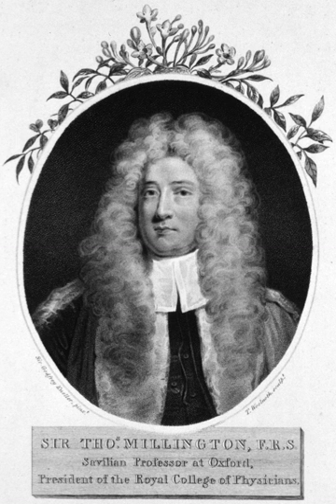Thomas Millington (physician) | Wikipedia audio article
- Socrates

SUMMARY
Sir Thomas Millington FRS (1628 in Newbury – 5 January 1703/04 in Gosfield), the son of Thomas Millington, was an English physician. Greatly respected in his day, he was eulogised by Samuel Garth under the name of Machaon in his poem 'The Dispensary' while Thomas Sydenham held him in high regard.He received his education at Richard Busby's Westminster School, and then in 1645, at Trinity College, Cambridge under James Duport. From here he graduated AB in 1649, and moved on to Oxford University, obtaining his AM. He was elected a fellow of All Souls College and became a doctor of medicine at Oxford on 9 July 1659. Appointed to the chair of Sedleian Professor of Natural Philosophy in 1675, a position he held for life. Admitted as a candidate for the College of Physicians in 1659, he became a Fellow of the Royal College of Physicians in 1672. He was in turn Censor, Harveian Orator, Treasurer, Consiliarius and President, and was present at the deathbed of Charles II.
After his admittance to the College of Physicians, he was said to be 'the delight of it; affable in his conversation, firm in his friendships, diligent and happy in his practice, candid and open in consultations, eloquent to an extraordinary degree in his public speeches; being chosen President, his behaviour was grave, tempered with courtesy, steady without obstinacy, continually intent on the good of the College.' He was appointed physician in ordinary to William III and Mary II, and later to Queen Anne. Millington was knighted in 1679. Millington was one of the physicians to dissect William III’s body.
Millington had ventured in a conversation with Nehemiah Grew that the stamen ("attire") serves as the male organ for the production of the seed. Grew at once "replied that he was of the same opinion, gave some reasons for thinking so, and answered some objections which might be made to it."Grew further explored this idea and found that stamens with their thecae are male sex organs while pistils represent the female organs. These ideas were published by Grew in the Anatomy of Plants in 1682, which is today regarded as a major milepost in the development of botanical science.In 1691 he was living at Gosfield Hall and was responsible for a great deal of reconstruction. His family Coat of Arms is displayed in the hall and consists of the 'blazon of a silver shield, theron a black eagle displayed with two heads, the crest being a bull's head erased,' and the motto  Virtutis proemium honor ("Honour the reward of virtue"). He married Hannah King, the widow of Henry King, on 23 February 1680. The union produced a son, Thomas (notorious as a rake), and two daughters, Anne and Mary.
According to unsubstantiated family stories, a certain "Lady Anne" followed her lover, a British army officer, to America, but eventually married Gershom Lockwood of Greenwich.  The story of this woman's aristocratic roots is supported by her receipt of an ornate chest in the 1660s filled with "half a bushel of guineas and many fine silk dresses".  These sources however fail to substantiate a paternal link between this woman and Sir Thomas.  Indeed, Parliamentary probate records successfully demonstrate Anne Millington, daughter of Sir Thomas Millington as having died intestate, unmarried and childless.Thomas Millington was laid to rest on 28 January 1703-4 in the Wentworth Chapel of Gosfield church. A monument of Purbeck marble to his memory was destroyed some sixty years on by looters who tore up the brasswork. There is a good portrait of Millington at the College. Linnaeus named the genus Millingtonia in the Bignoniaceae in his honour.